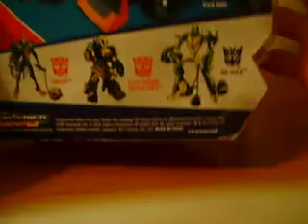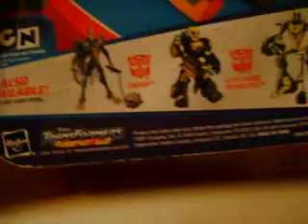Transformers Animated Deluxe Sentinel Prime Review